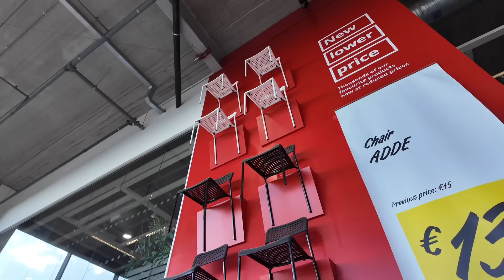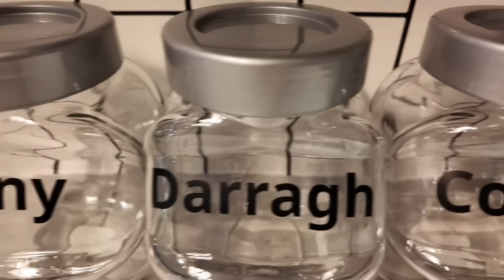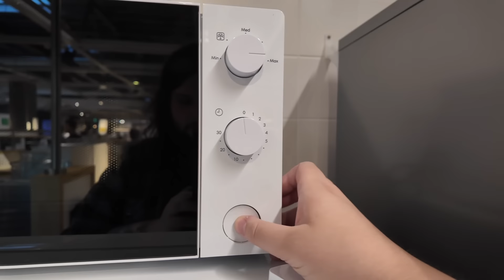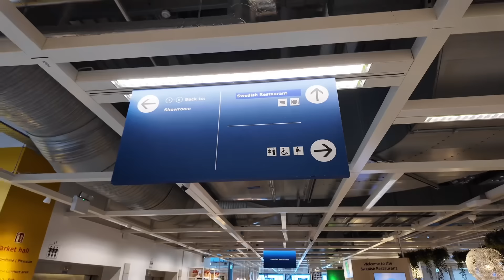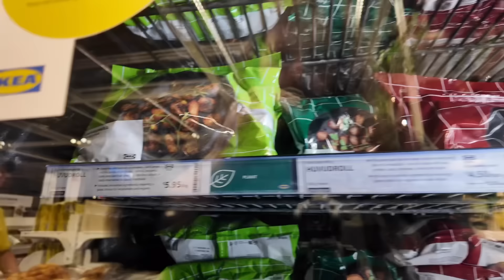My first time going to IKEA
I’ve never been to ikea before but have always wanted to go this branch is in Dublin in Ireland